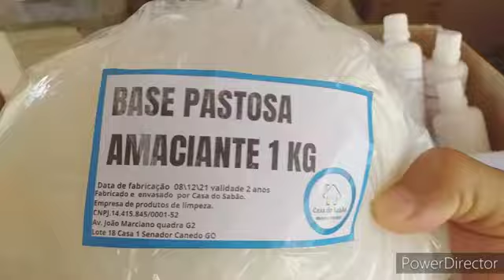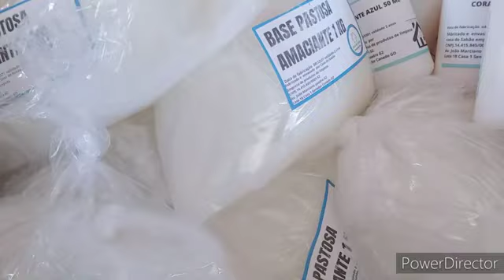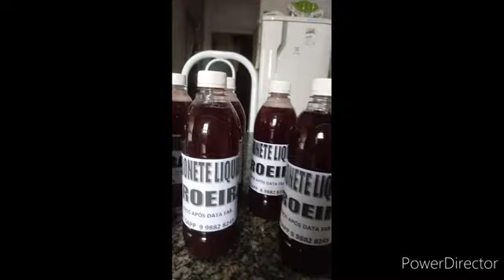FAZER BASES DE PRODUTOS E MAIS SIMPLES DO QUE VOVE IMAGINA Casa do Sabã | Casa do Sabão